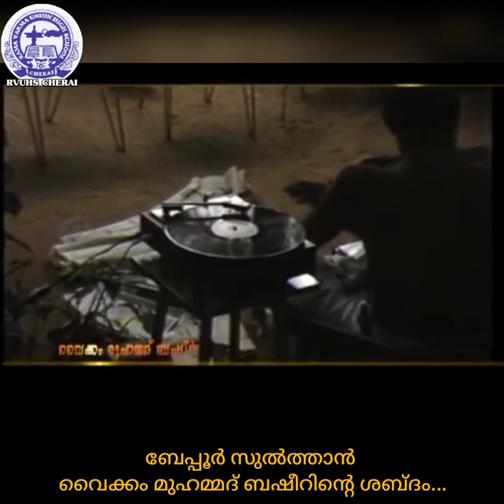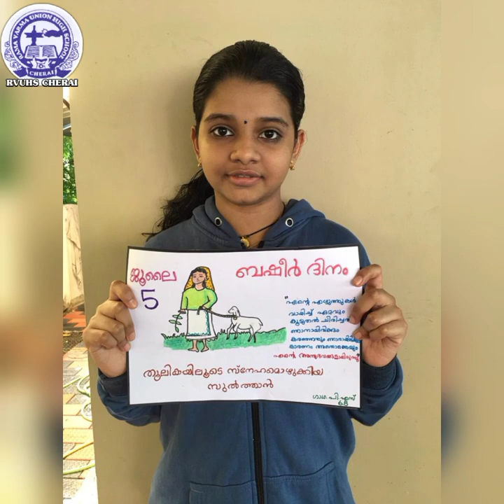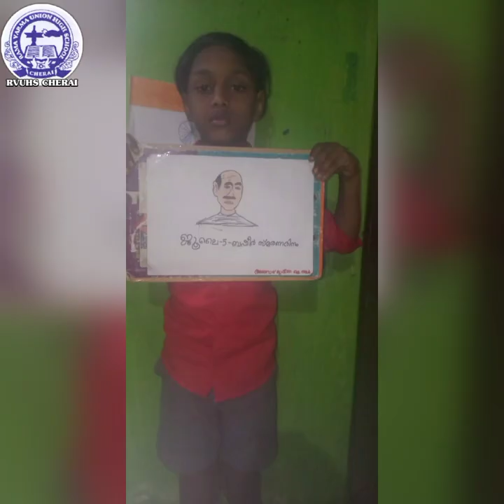Basheer dhinam | Rvuhs Cherai | july 5 | vidhyarangam kalasahithya vedhi | UP.